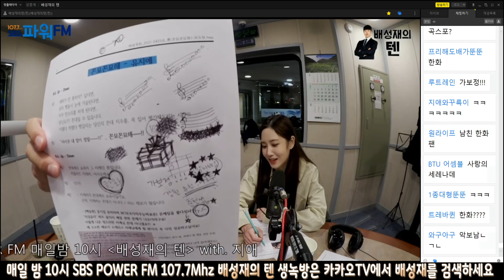라디오에서 들을 수 없는 뒷 이야기 지애의 쟤잘쟤잘 ep.18